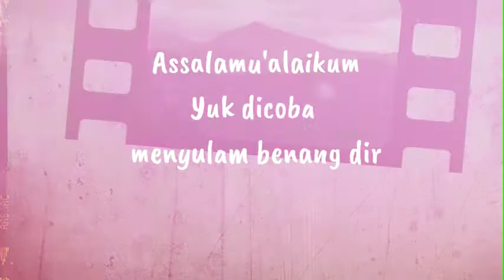Embroidery sederhana dimasker rajut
menyulam sederhana yuk dimasker rajut. mudah sekali membuatnya
Embroidery flower di masker rajut selain masker bermanfaat dimasa sekarang ini, tentunya juga menambah kecantikan pada masker tersebut.
adapun material yang digunakan
benang poly cherry 3 warna
korek gas,
gunting dan jarum sulam
masker rajut
dan kain katun untuk lapisan maskernya
benang dan jarum jahit

yuk coba buat, tunggu apalagi tonton ya sampai habis, jangan diskip. 🙏🏿
terima kasih teman sudah mendukung 🤗😘😘